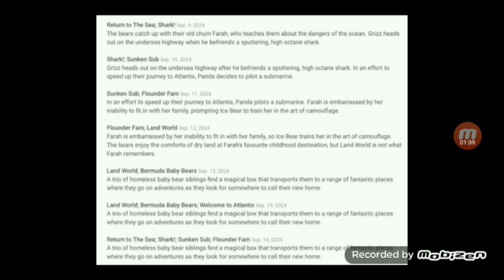We Baby Bears returns with WEEKDAY PREMIERES?!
I never thought that this would be possible but here we are...as We Baby Bears returns but with weekday premieres which I never expected to see return on Cartoon Network!